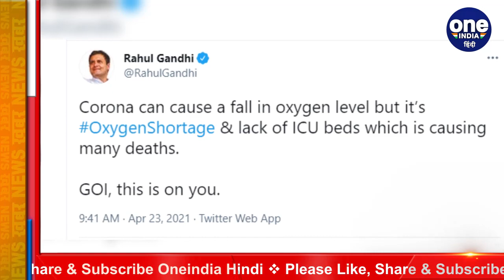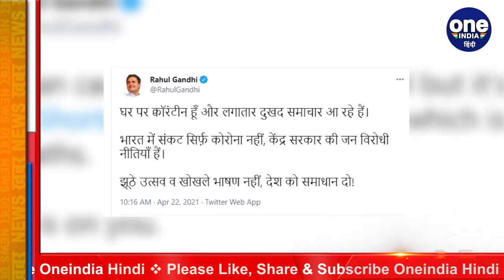Coronavirus: Rahul Gandhi का Modi Govt. पर हमला, कहा- Oxygen की कमी से हो रही मौतें | वनइंडिया हिंदी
Amidst the growing havoc of the Corona virus epidemic, there are reports of beds and oxygen shortages in hospitals. Meanwhile, former Congress president Rahul Gandhi has targeted the Narendra Modi government at the center. Government held responsible for the situation. On Friday, Rahul Gandhi tweeted that, "Oxygen levels may fall due to corona virus, but due to lack of oxygen and lack of ICU beds there are many deaths. Government of India, it is your responsibility.

कोरोना वायरस महामारी के बढ़ते कहर के बीच अस्पतालों में बेड्स और ऑक्सीजन की किल्लत की खबरें सामने आ रही हैं इस बीच अब कांग्रेस के पूर्व अध्यक्ष राहुल गांधी ने केंद्र की नरेंद्र मोदी सरकार पर निशाना साधा है., राहुल गांधी ने देश में पैदा हुई इस स्थिति के लिए सरकार को जिम्मेदार ठहराया. शुक्रवार को राहुल गांधी ने ट्वीट करते हुए कहा कि, ‘‘कोरोना वायरस के कारण ऑक्सीजन का स्तर गिर सकता है, लेकिन ऑक्सीजन की कमी और आईसीयू बेड की कमी के कारण बहुत सारी मौतें हो रही हैं. भारत सरकार, यह जिम्मेदारी आप की है.’